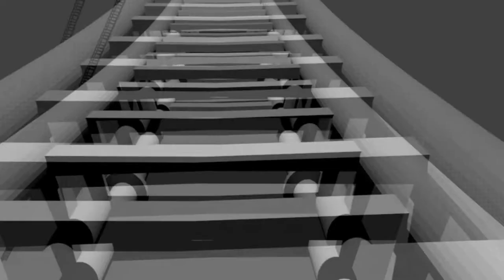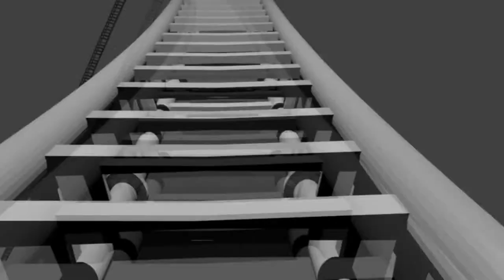Blynduja na poł Rudy. Do tekstu - M. Czajka & A. Broll . M.C.S.P. Lapwing Gray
Z cyklu , Po Śląsku.